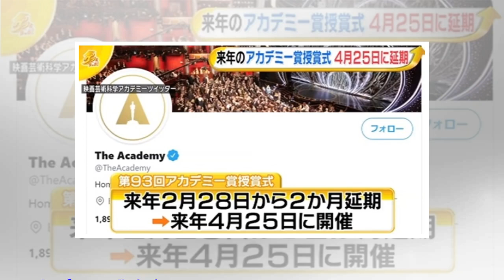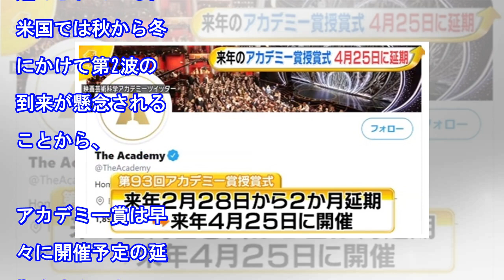来年のアカデミー賞授賞式４月に延期 第２波に備え